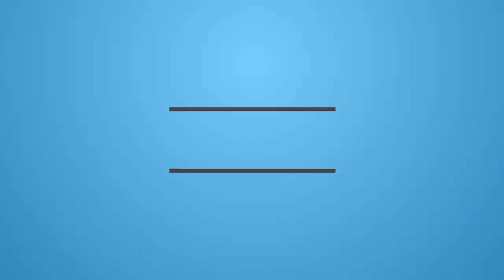Discover the World's Largest Rainforests - A Journey Through Nature's Jewels! | HukPuk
Despite covering just 6% of the Earth's surface, Rainforests are home to more than half of the World's plant and animal species, making them the heart of the Earth. From the Eastern Australian Temperate Forests to the Amazon Rainforest, explore the incredible variety of plants and animals that call these lush ecosystems home. Discover the Fitzroya cupressoides tree, the largest tree species in South America, and meet some of the rainforest's rarest and most fascinating creatures, like the Bosavi Woolly Rat and the southern pudú deer. Learn about the vital role rainforests play in regulating the Earth's climate and air quality, and find out how you can help protect these precious ecosystems from deforestation, mining, and other destructive activities. Join us on this journey to discover the jewels of the Earth and why they're worth fighting for.

Credits:
Top 5 Largest Rainforests in the World - HukPuk

Video by Maksim Romashkin from pexels.com
Video by Mikhail Nilov from pexels.com
Video by Roy Buri from Pixabay
Video by Pat Whelen from pexels.com
Video by Caelan Kelley from Pixabay
Video by Ilya Klimenko from pexels.com
Video by Ziad Khoury from Pixabay
NASA Goddard, Public domain, via Wikimedia Commons
Video by Azhar Hussain from Pixabay
By Poyt448 Peter Woodard - Own work, CC0, from Wikimedia Commons
Image by Angela from Pixabay
"Chile 15-006 Kodkod cat, Credit - Fauna Australis" flickr photo by Biodiversity Challenge Funds, Creative Commons (BY-NC-SA)
Video by Paweł Sierpiński from Pixabay
Video by Townsend Walton
Video by Ibrahim Bennett
"2006 ROC Likouala aux Herbes River by Hugo Rainey" flickr photo by USAID Democratic Republic of Congo, Creative Commons (BY-NC)
"20140105-DSC_7744" flickr photo by jbdodane, Creative Commons (BY-NC)
"Massif du Mayombe" flickr photo by jbdodane, Creative Commons (BY-NC)
Image by Hallial from Pixabay
By Damiano Luchetti - Own work, Public Domain
Video by Emrah Aktaş from Pixabay
Video by Gavin from Pixabay
Image by tsauquet from Pixabay
Video by Magda Ehlers
Video by Luiz Jorge de Miranda Neto- Luiz Jorge Artista from Pixabay
Video by Abraham Braun
Video by Peter
Video by Alexander Lutkov
Video by digifinio from Pixabay
Video by Rafael Artud
Video by Engin Akyurt from Pixabay
Video by Jari Lobo
Video by Marcelino from Pixabay
Video by Robert Arango Lopez from Pixabay
Photo by Tom Fisk from Pexels